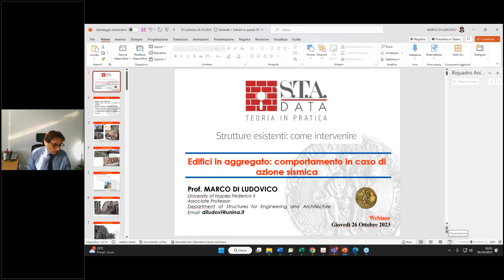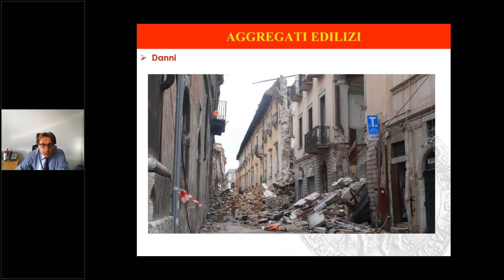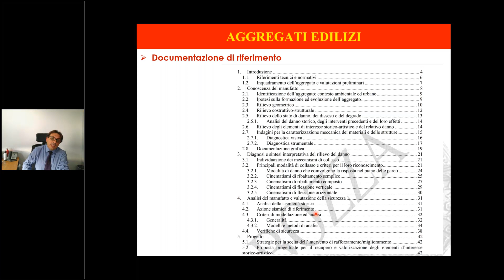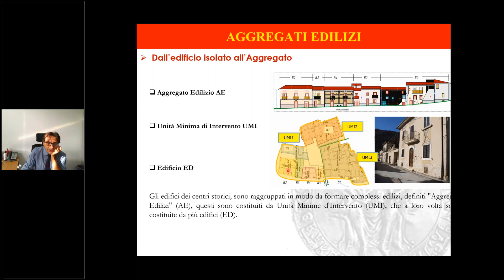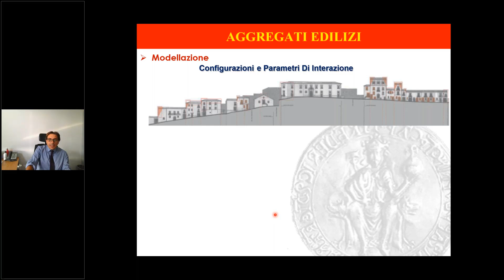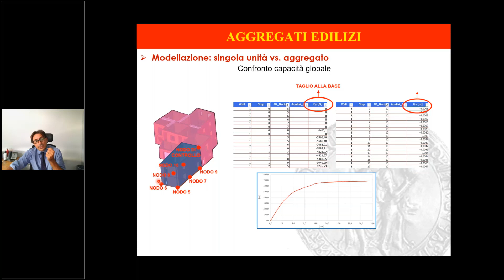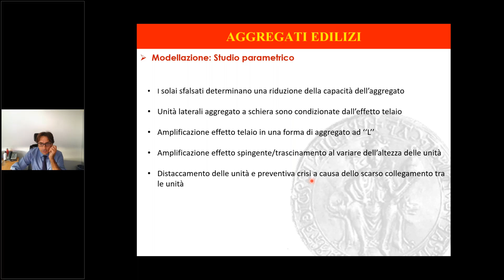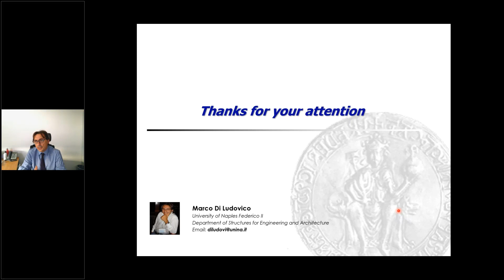Edifici in aggregato comportamento in caso di azione sismica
Relatore:
Prof. Ing. Marco Di Ludovico - Università degli Studi di Napoli Federico II

Se volete sempre rimanere aggiornati sui nuovi webinar S.T.A Data potete unirvi al nostro canale Telegram.

Date un occhiata anche ai nostri social!